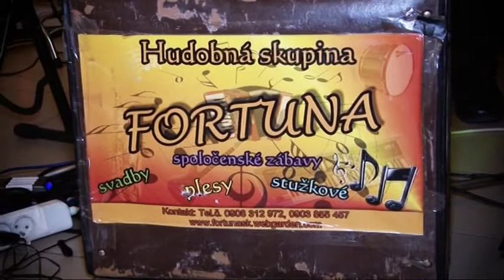hudobná skupina FORTUNA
stužková Svidník